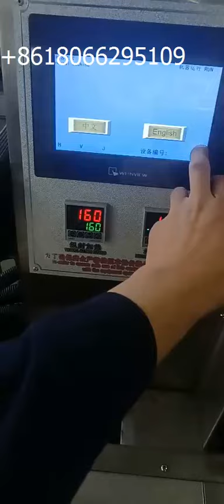Russian aviation airline tableware napkin toothpick, knife, fork and spoon packaging machine